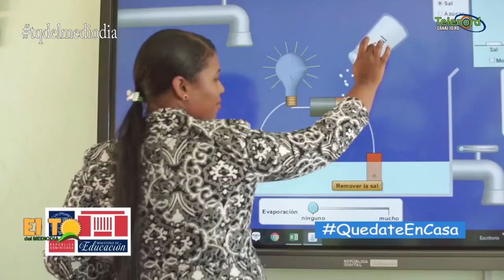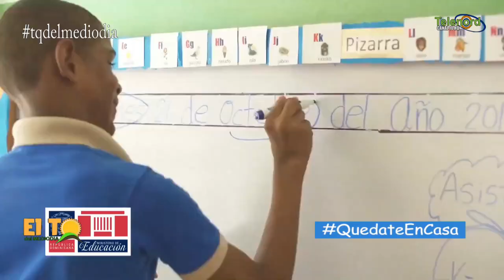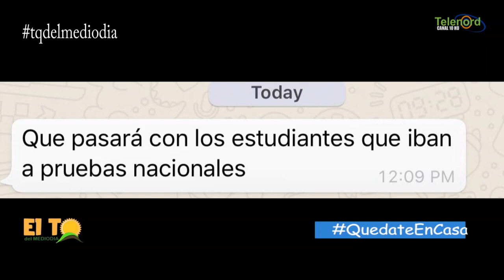Ministro de Educación dice "será de consenso" la decisión que se tome sobre el año escolar